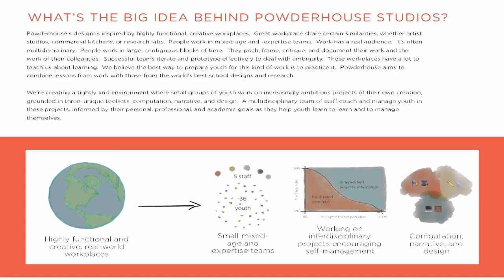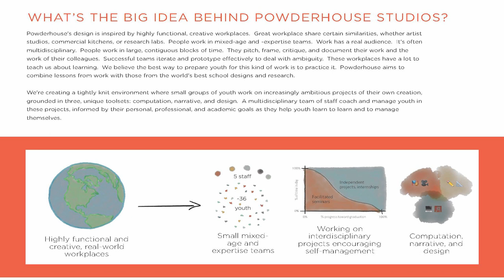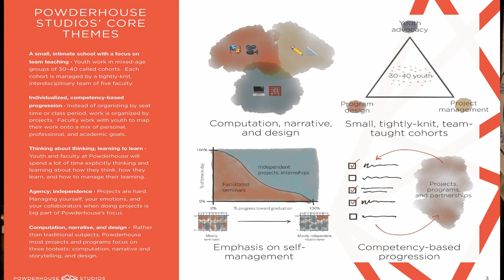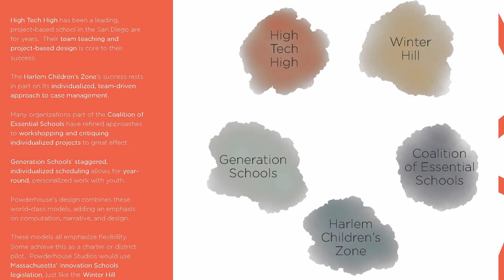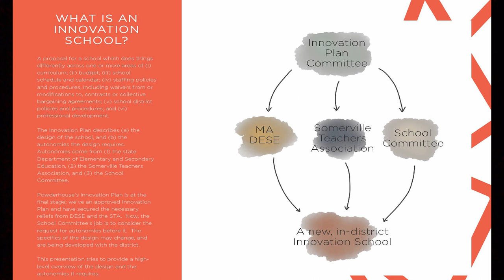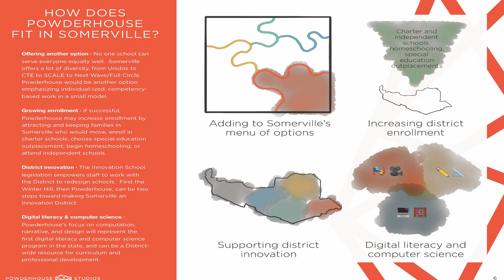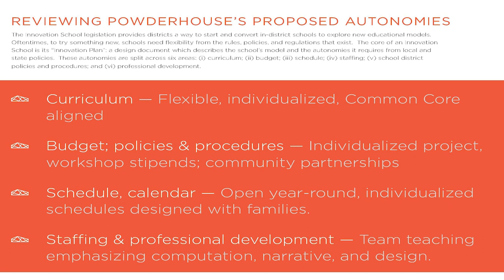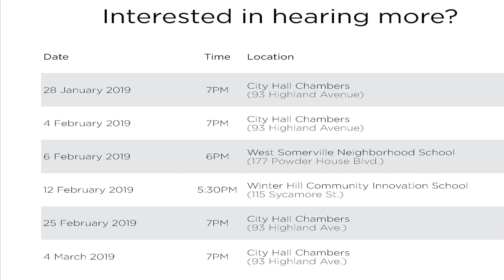Powderhouse Studios Public Hearing #1 - 1/23/19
This first public hearing was January 23rd, 6:00pm at the East Somerville Community School and the second will took place on February 6, 6:00pm at the West Somerville Neighborhood School.

The Community Presentation will take place on February 12th, 5:30pm at the Winter Hill Community Innovation School (115 Sycamore St.).

Additional opportunities to learn about the proposal and provide input will be available through School Committee meetings and School Committee Winter Office Hours or by contacting a School Committee representative